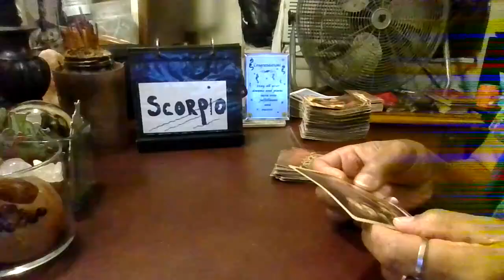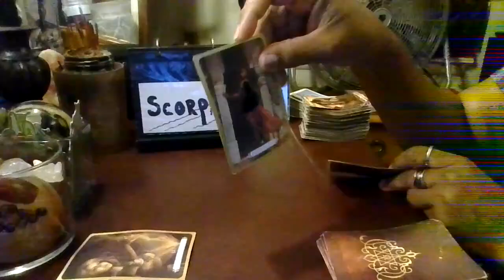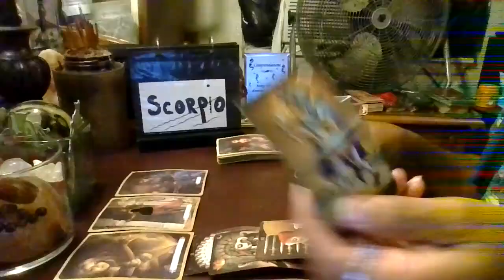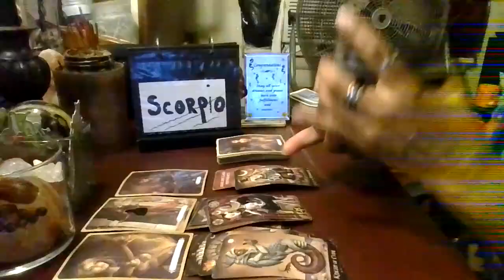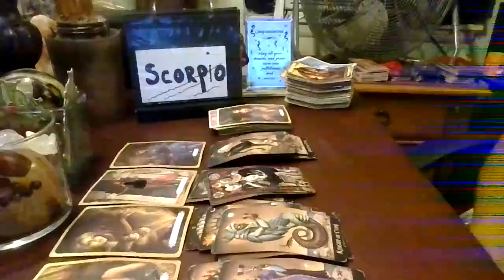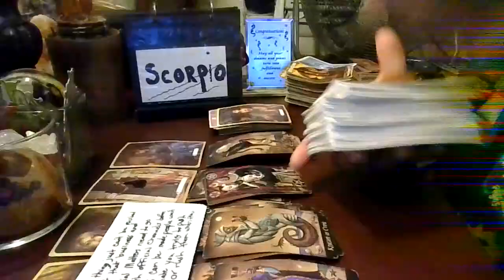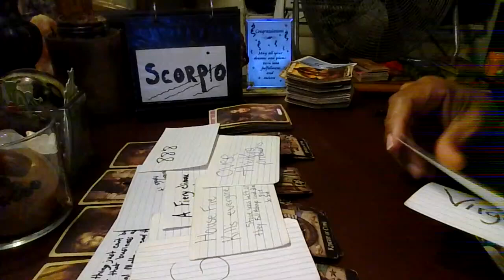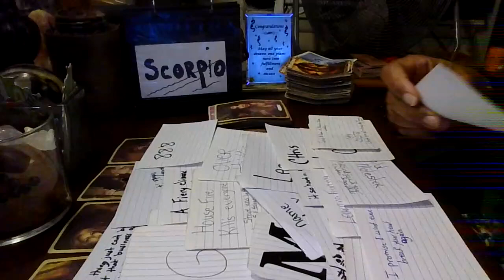Warning alerts/Scorpio check-in/Need healing/No-date/ entertainment only/True & false/No-disrespect